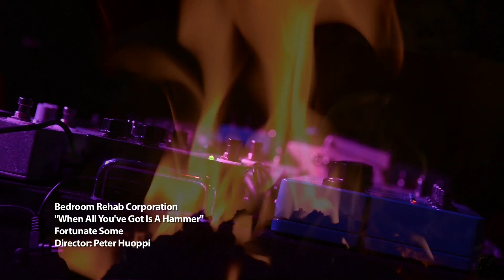Bedroom Rehab Corporation - "When All You've Got is a Hammer" [OFFICIAL MUSIC VIDEO]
Bedroom Rehab Corporation - "When All You've Got is a Hammer" from the new EP 'Fortunate Some' available on LP/Digital October 3, 2015.

Pre-order 'Fortunate Some' from BandCamp:
(you will receive immediate download of "When All You've Got is a Hammer")

Director: Peter Huoppi
Featuring: Chris Holdridge, Clint Wright & Rich Huoppi
Live footage filmed on location at 33 Golden Street, New London, CT

Featured in live footage:
Marko Fontaine, Stephanie Johnson, Pete Egner, Ben LaRose, Bobby Crash, Tim "Grim" Riley, Suz Manning, Corina Malbaurn, Kim Zajehowski Case, Tracy Tremblay, Paul Brockett, Tracey Hollins, Sean Beirne, Greg Gates, Jim Villano, Courtney Cole, Jerrica Cole